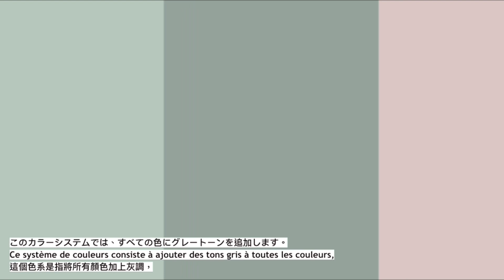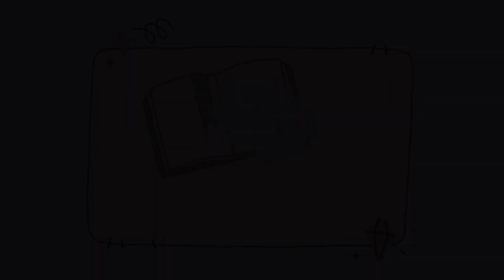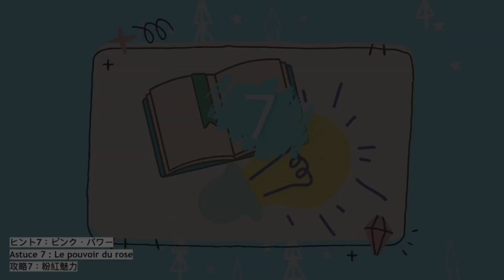逆齡穿搭攻略｜選對衣色。瞬間年輕10歲！| Age-Defying Style Hacks｜日本語/Français/中文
Libera Caballo’s audiobooks (mini-noval) totally free

Libera Caballo’s Online Shops
Redbubble

Let’s learn languages free, fast & fun with Creativity!
Master 7 languages effortlessly in 2024｜以意識流學習7種語言：旅行篇｜1 hour Ad-Free ｜Multilingual-Subtitles